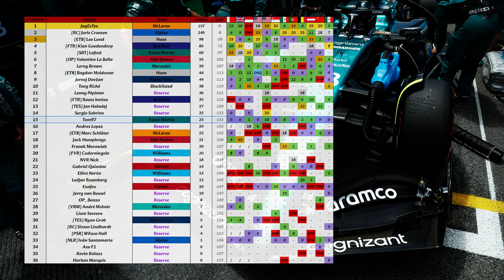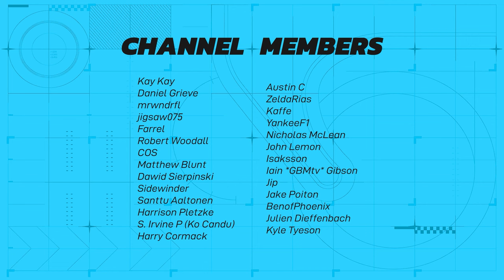Returning to the Chinese GP! (WOR Round 11: Season Finale)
🔧 For all your Sim Racing needs, check out Simplace 🔧

🕑 Timestamps 🕑
00:00 - Qualifying
05:13 - Race
19:41 - Final Standings